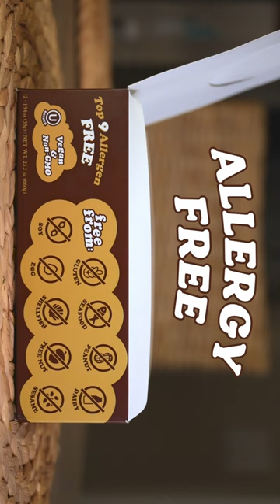I Made An EPIC COMMERCIAL For Protein Bars!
I know it's been a minute but I'll be back to posting my normal content. I am alive. Swag money.